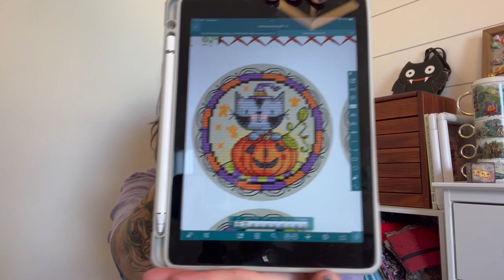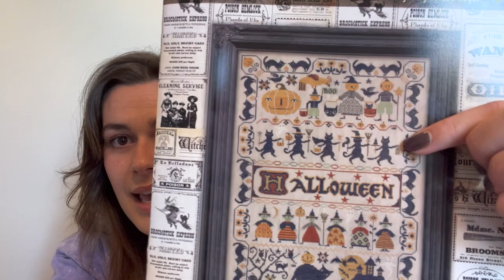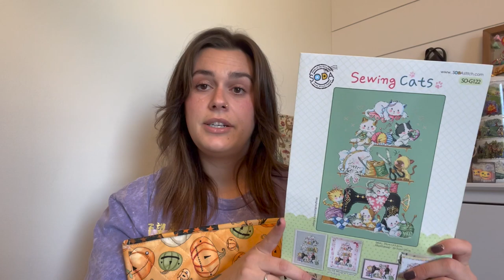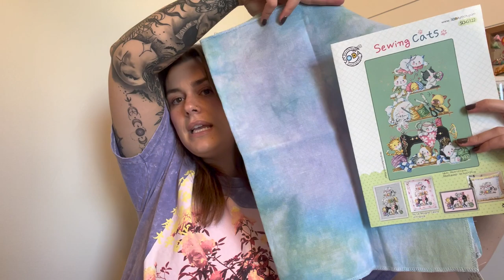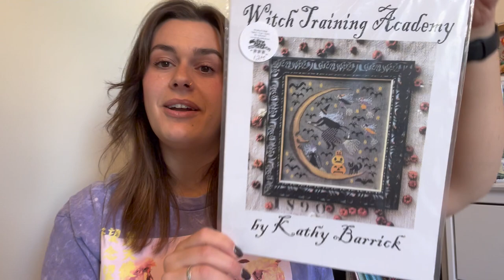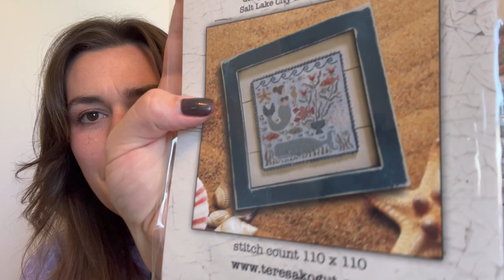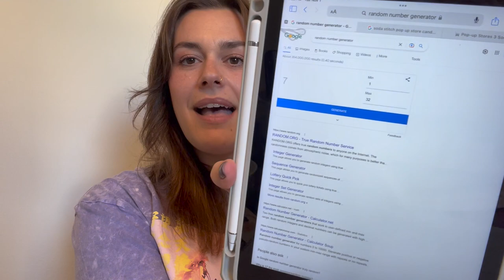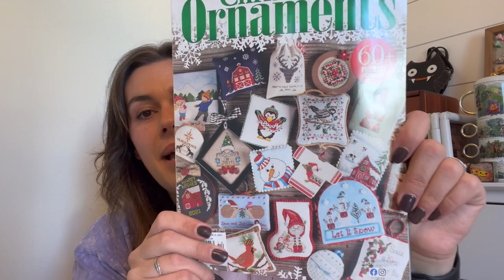Flosstube#9: Giveaway Winners! Stitchwest Recap, WIPS, HAUL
Bread Recipe:
1.5 C water
.5 t Yeast
3 C flour
1.5 t Salt
mix and leave overnight, preheat dutch oven to 450 bake for 30 min covered, 15 uncovered